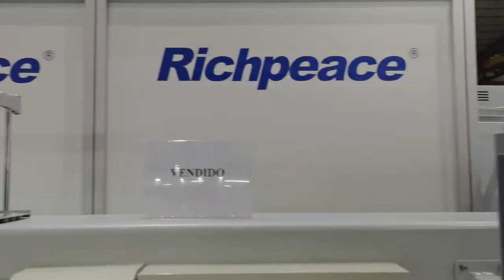Richpeace High Speed Mixed Chenille Embroidery Machine